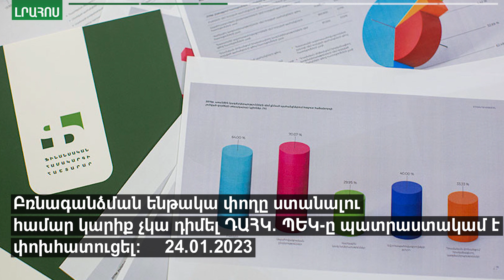Ստեփանակերտի բնակչության համար գազամատակարարումը կվեականգնվի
ՇԱԲԱԹՎԱ_UPDATE

Ծխախոտային և ալկոհոլային որոշ ապրանքներ ԵԱՏՄ-ում ենթակա են դրոշմավորման:

Շարունակում է նվազել շոկոլադի, հրուշակեղենի և պաղպաղակի արտադրությունը:

Բռնագանձման ենթակա փողը ստանալու համար կարիք չկա դիմել ԴԱՀԿ. ՊԵԿ-ը պատրաստակամ է փոխհատուցել:

2022թ․ 1000 խոշոր հարկ վճարողների ցանկը գլխավորում է Զանգեզուրի պղնձամոլիբդենային կոմբինատը, երկրորդը Գազպրոմ Արմենիան է:

Արցախում հովհարային անջատումները կիրականացվեն օրական 3 անգամ՝ յուրաքանչյուրը 2 ժամ տևողությամբ:

Ստեփանակերտի բնակչության համար գազամատարակարարումը կվերականգնվի, շրջաններում՝ կդադարեցվի:

2023թ հունվարի 1-ից ՌԴ աշխատանքի մեկնած ԵԱՏՄ անդամ երկրի քաղաքացին պետք է վճարի 43․5% հարկ: